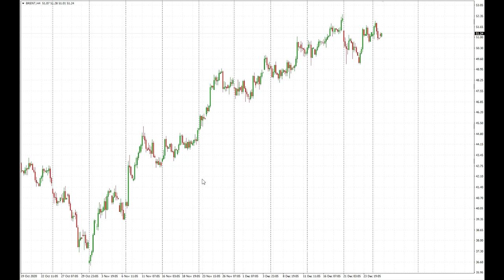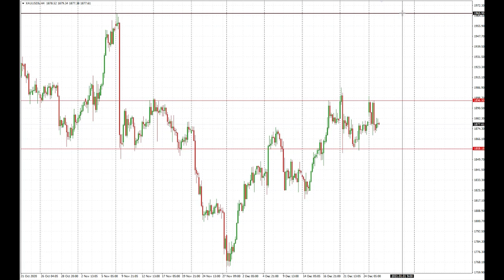Палата представителей уже проголосовала за увеличение прямых выплат с $600 до $2000! | AMarkets